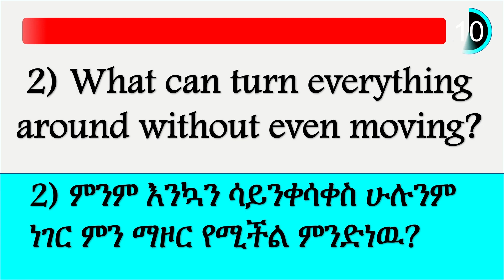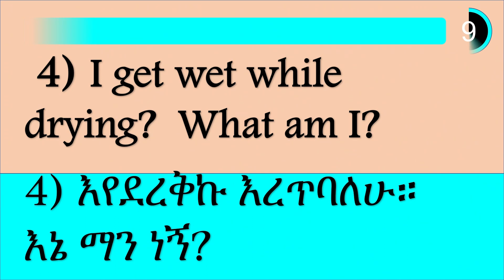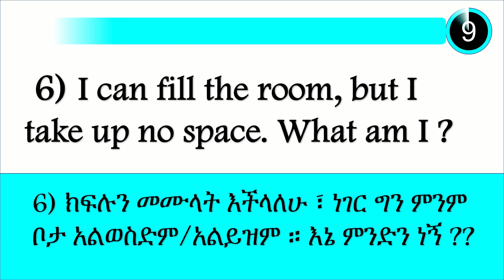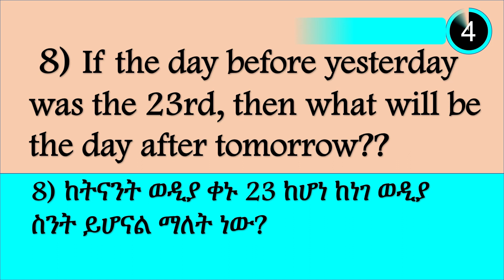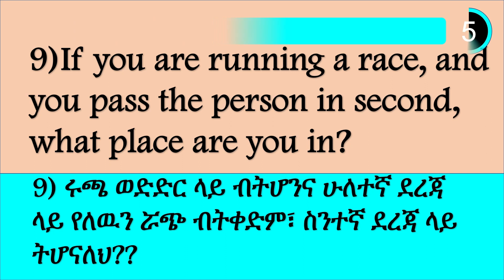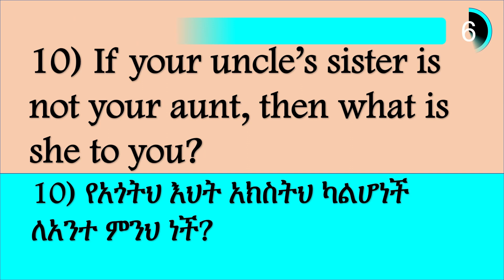እንቆቅልሽ - Enkokelesh - Enkokilish - Riddles - Riddles in English and Amharic - Part 2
Riddles in Amharic and english. We present both in English and Amharic translation for English learns to learn English while being entertained.
 አዝናኝ ጥያቄዎች | Ethiopian riddle | እንቆቅልሽ ጥያቄና መልስ
ቪዲዮውን ላይክ (LIKE) ማድረግ አይርሱ!
ሰብስክራይብ ማድረግ እንዲሁም ለወዳጅ ዘመድ  ሼር ማድረግ እንዳይዘነጉ!
Learn English with Kuraz English.  This video is dadicated to self introduction and presented in Amharic and English.